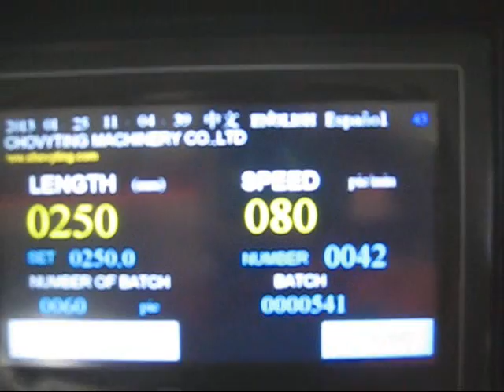CW-800RS+CK side sealing bag making machine/chikcen bag /bread bag making machine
CW-800RS+CK side sealing bag making machine/chikcen bag /bread bag making machine/plastic bag making machine/bag making machine

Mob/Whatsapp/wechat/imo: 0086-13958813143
Skype: chovyting
Addr: Jiuli industrial zone, Shangwang town, Ruian city, zhejiang province, China